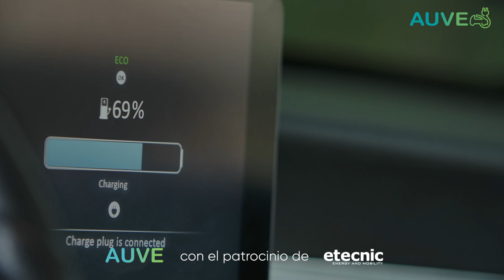Spot AUVE V4